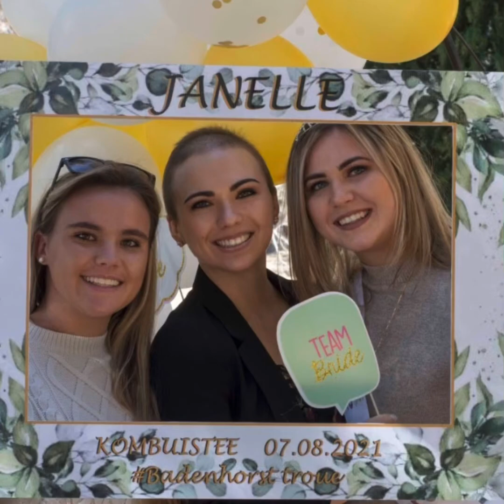01 March 2022